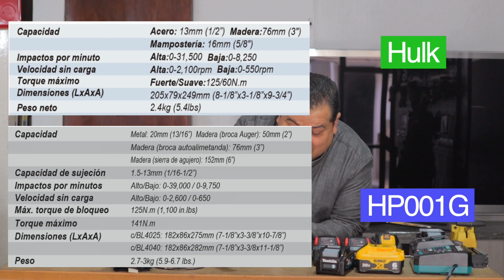Nuevo taladro Makita 40v HP001G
Datos Ridsa CDMX:
Contacto ventas: 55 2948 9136 , 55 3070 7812

Dirección sucursal Toluca: Blvd. Solidaridad Las Torres 1304 Fracc. Las Haciendas, 50170 Toluca de Lerdo, Méx.